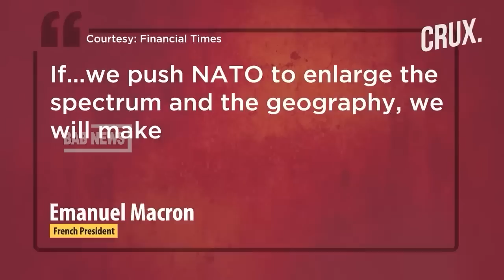Peringatan Keras China Terhadap Ekspansi Nato Ke Timur